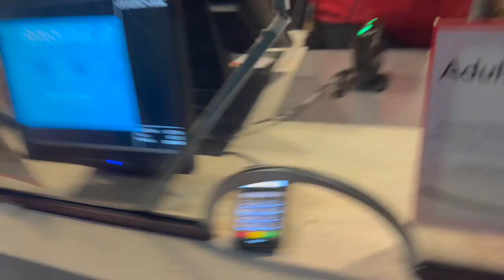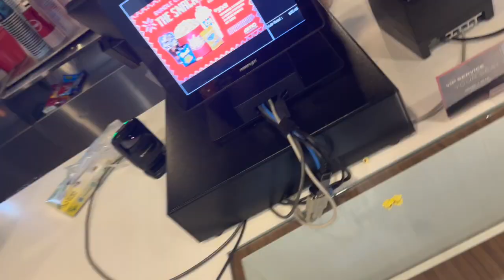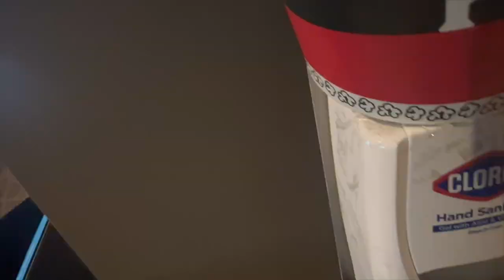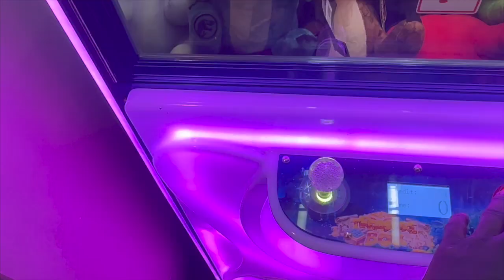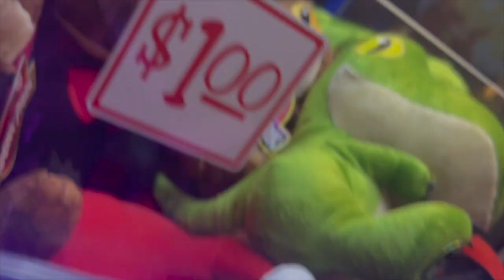LIFE WITH RAK EP1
@rakrace5 on ig